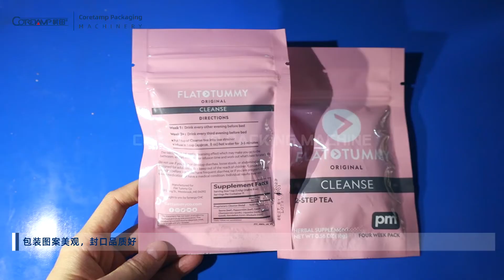Small Tea Premade Bag Doypack Packaging Machine with Multi-head Weigher